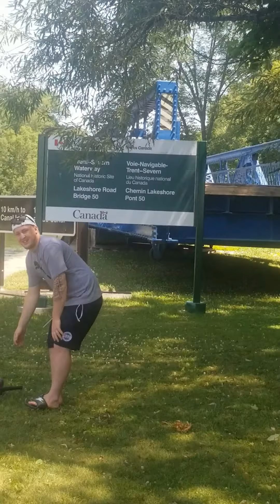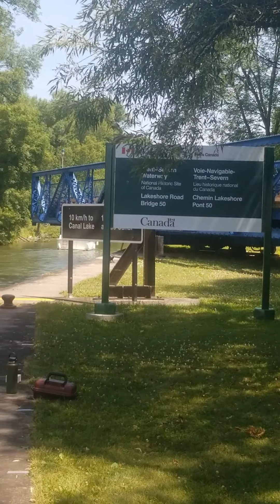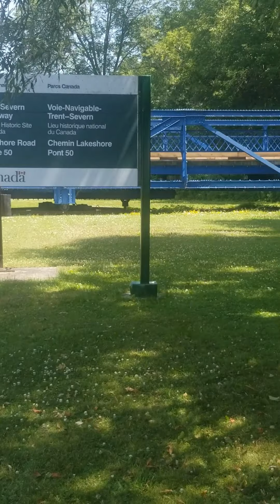Reunited with my pet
Reunited with my pet after 3 months of lock down in Cebu.